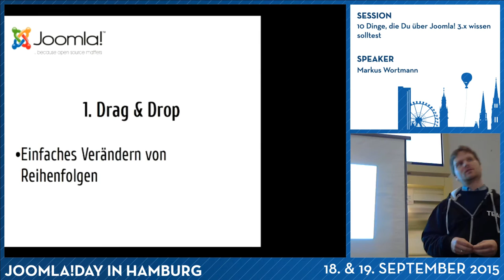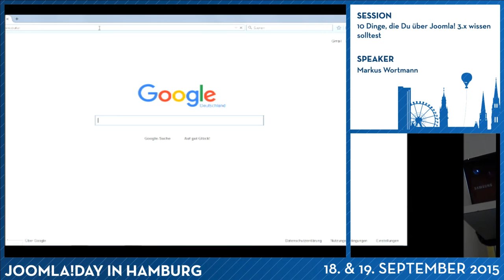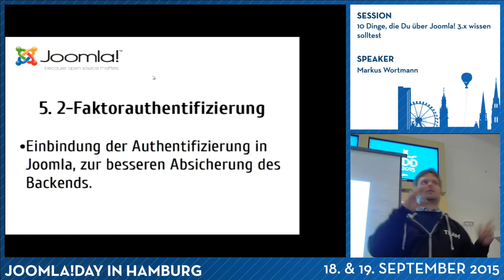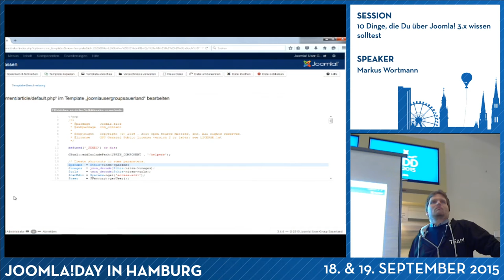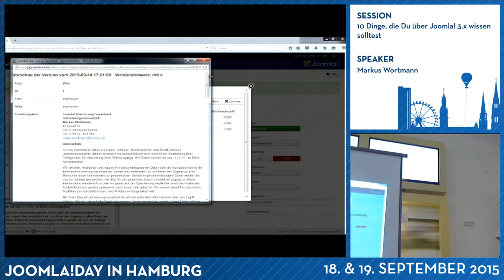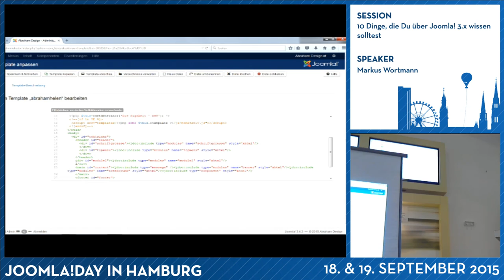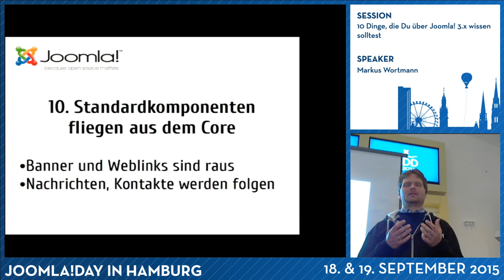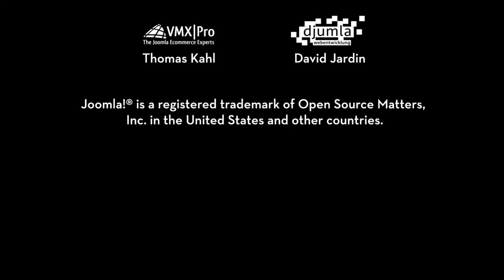JD15DE - 10 Dinge, die Du über Joomla! 3.x wissen solltest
Von Markus Wortmann

10 versteckte Neuerungen, die in Joomla 3.x eingeführt worden sind und die nicht jeder kennt.